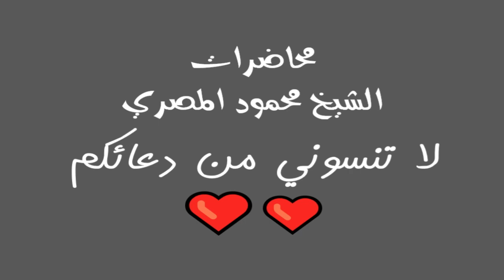السابقون علو همة الشباب ح14 محاضرات الشيخ محمود المصري أبو عمار